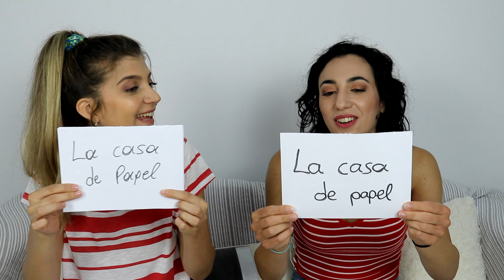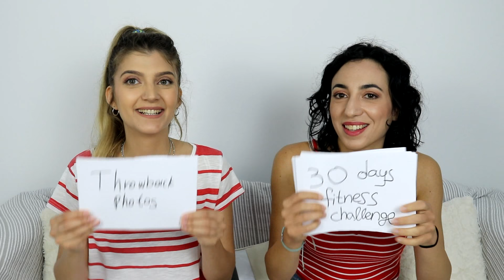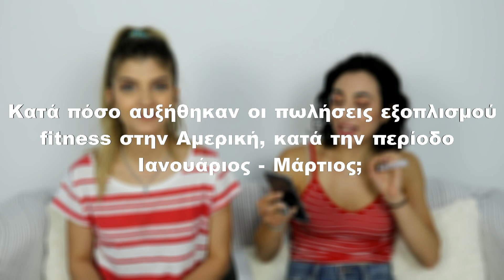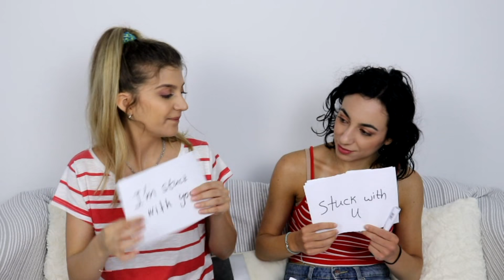Το Quiz της καραντίνας || fraoules22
Το φραουλοανέκδοτο της εβδομάδας🍓:
-Τι είναι πορτοκαλί και μεθυσμένο;
-Η πορτοκαλόπιτα.

✓Snapchat Αντωνίας: antoniadim
✓Snapchat Κατερίνας: katerinaopy
✓Skype: fraoules22